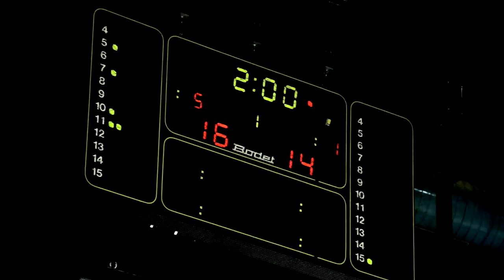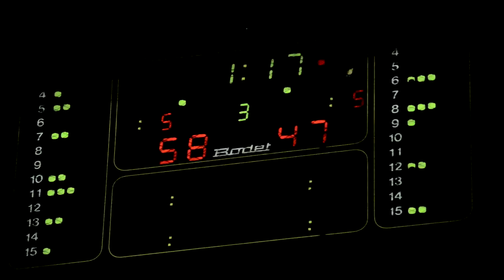FOPB résume match du 30 avril 2013